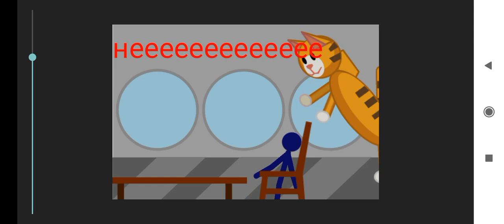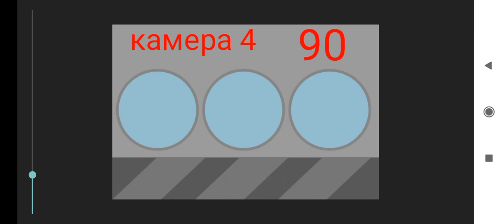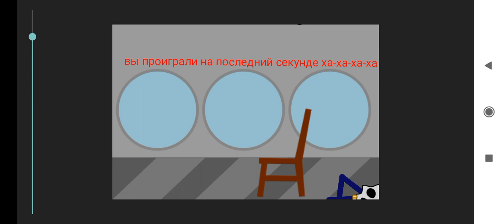мини сериал пять ночей с убийцами 1 сезон (единственный) сериал завершён